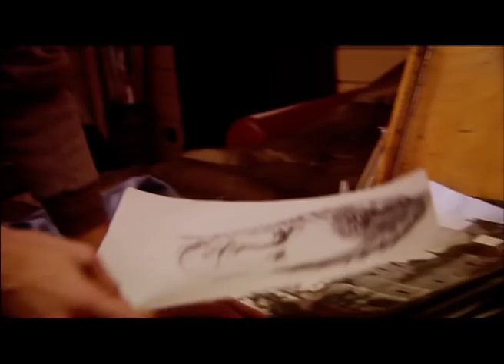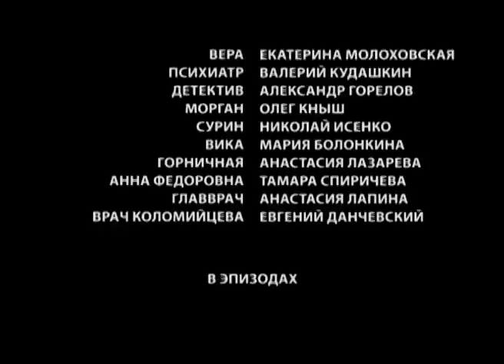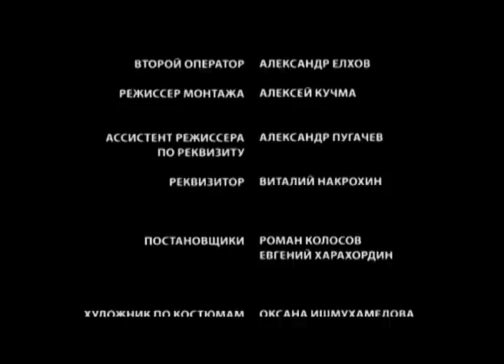🎦 Подари мне воскресенье 1 и 2 серия / Сериал, Мелодрама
О сериале:
Молодой столичный врач Андрей оказывается в маленькой деревушке, где знакомится с художницей Лизой. Наивная и чистая девушка верит, что судьба послала ей настоящую любовь, ведь полгода назад, еще до знакомства, она нарисовала портрет Андрея. Однако Андрей оказывается не так прост: он просто поспорил на Лизу со своим другом, о чем она узнает слишком поздно.

Год: 2012
Сценарий: Татьяна Кравченко, Наталья Смирнова
Режиссер: Дмитрий Булин
Продюсер: Александр Кушаев, Ирина Смирнова, Дмитрий Зайцев
Оператор: Евгений Музруков
Жанр: мелодрама
Количество серий: 8
Актёры: Екатерина Кузнецова, Иван Жидков, Ксения Князева, Дмитрий Исаев, Анатолий Лобоцкий, Юлия Рутберг, Юрий Горбач, Агния Кузнецова, Михаил Ремизов, Надежда Маркина